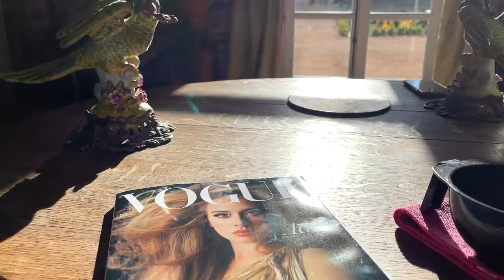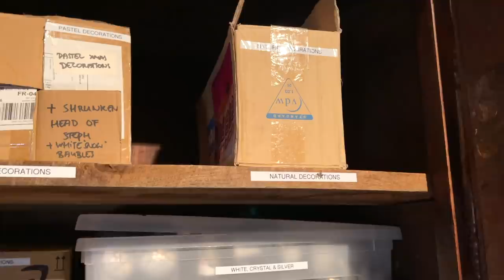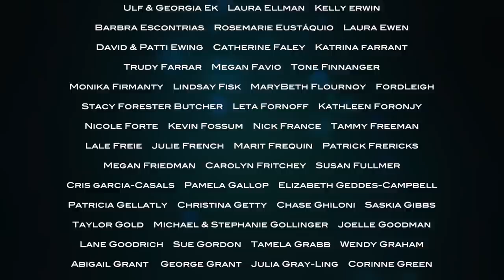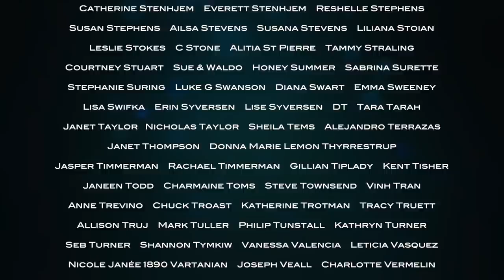THE NARNIA STORAGE ATTIC!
It's a day of transformations at the chateau, as Annalise works wonders with my hair, and Amaury assembles all of the wardrobes in our very own attic Narnia...